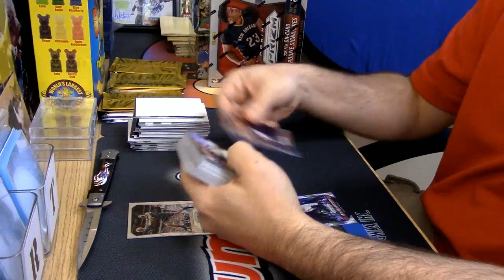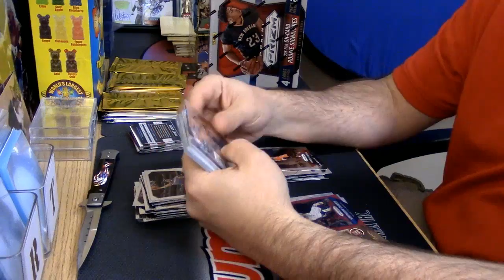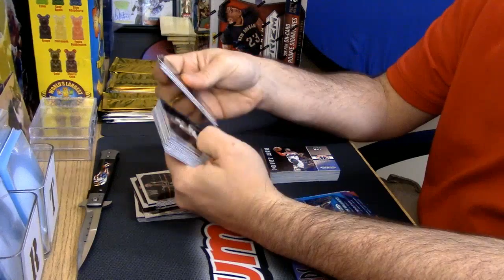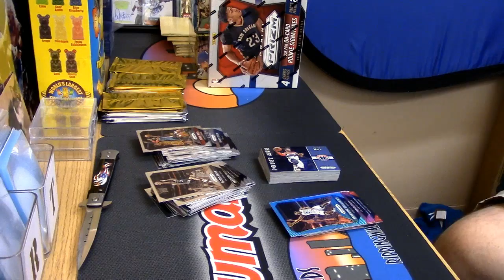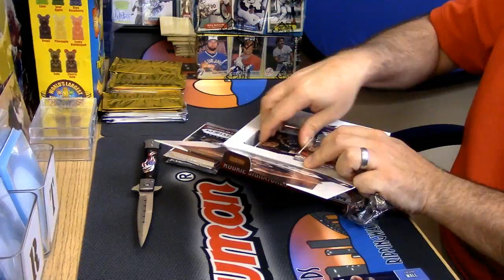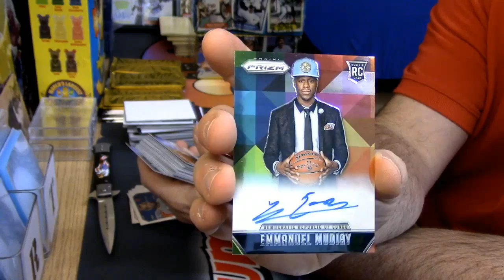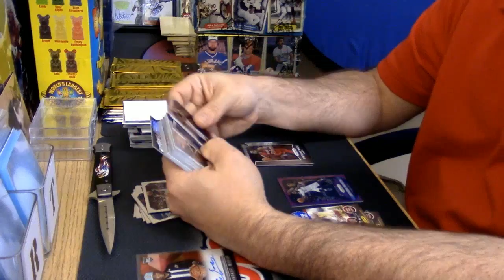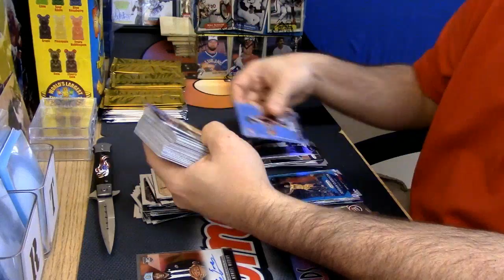2015 16 Prizm Hobby personal 3